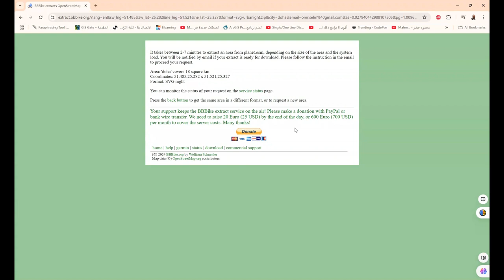extract bbbike org هو أداة على الإنترنت تتيح للمستخدمين استخراج بيانات الخرائط بصيغة OpenStreetMap O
يقدم موقع BBBike Extracts خدمة مجانية لاستخراج بيانات خرائط OpenStreetMap لمنطقة محددة. يمكنك اختيار المنطقة المطلوبة وتحديد تنسيق الملف الذي تريده، مثل OSM، PBF، Garmin، Osmand، mapsforge، GeoJSON، SQLite، Esri shapefile، أو mbtiles. يُسمح باستخراج مناطق تصل مساحتها إلى 24,000,000 كيلومتر مربع أو بحجم ملف يصل إلى 1500 ميجابايت. تستغرق عملية الاستخراج عادة بين 2 إلى 7 دقائق. يقدم الموقع أيضًا دعمًا تجاريًا لاستخراج مناطق أكبر حتى 48,000,000 كيلومتر مربع وحجم ملفات يصل إلى 3 جيجابايت، مع إمكانية الوصول إلى API لعدد كبير من الاستخراجات.
BBBIKE EXTRACT
BBBIKE EXTRACT

المصادر

I prefer this response
ChatGPT
Response 2
موقع extract.bbbike.org هو أداة على الإنترنت تتيح للمستخدمين استخراج بيانات الخرائط بصيغة OpenStreetMap (OSM) لمناطق محددة حول العالم. يتيح لك الموقع تحميل خرائط للمدن والمناطق بصيغ متعددة مثل Shapefile، GeoJSON، وGPX، بالإضافة إلى صيغ أخرى تستخدم في نظم المعلومات الجغرافية (GIS).

يمكنك ببساطة تحديد المنطقة التي ترغب في استخراج بياناتها، ثم اختيار الصيغة المطلوبة، وسيقوم الموقع بإنشاء ملف يحتوي على بيانات الخرائط لتلك المنطقة، مما يجعله أداة مفيدة للمهندسين، والمخططين، والمطورين الذين يحتاجون إلى بيانات GIS دقيقة ومحدثة.

❤️ روابط التواصل
✅ انستجرام